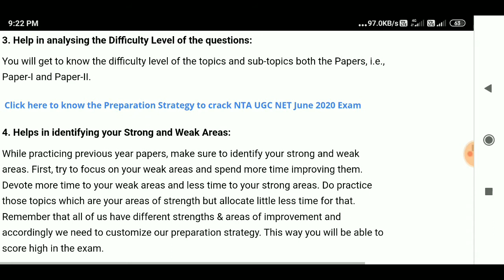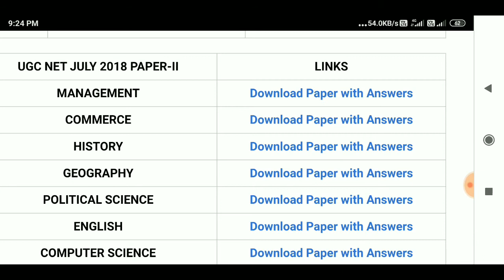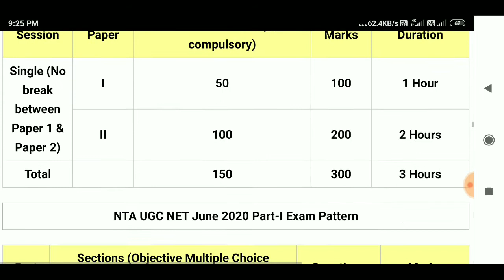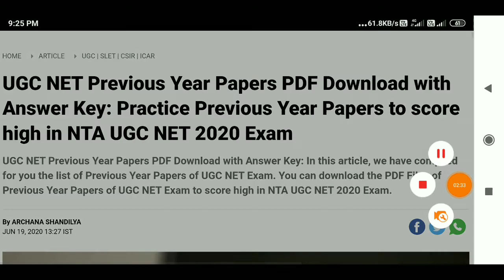UGC NET Previous Year Papers PDF Download with Answer Key: Practice Previous Year Papers to score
UGC NET Previous Year Papers PDF Download with Answer Key: In this article, we have compiled for you the list of Previous Year Papers of UGC NET Exam. You can download the PDF Files of Previous Year Papers of UGC NET Exam to score high in NTA UGC NET 2020 Exam.

UGC NET Previous Year Papers PDF Download with Answer Key: NTA UGC NET June 2020 Exam will be conducted in online mode to determine the candidate’s eligibility for Assistant Professor and Junior Research Fellowship (JRF) or Assistant Professor only posts in Indian Universities and Colleges. It will be a Computer-Based Test (CBT) consisting of two papers, i.e., Paper I and II conducted in a single session (No break between Paper 1 & Paper 2).

For cracking NTA UGC NET 2020 Exam, you need to build a smart preparation strategy which must include the task of practicing Previous Year Question Papers as it will help in improving your speed and accuracy. So, to enhance your chances of clearing UGC NET Exam, we have compiled the list of Previous Year Papers in this article. You can download the PDF Files of Previous Year Papers of UGC NET Exam from the table given below:

UGCNETPreviousYearPapers PDFDownloadwithAnswerKey PracticePreviousYearPapersto scorehighinNTAUGCNET2020Exam